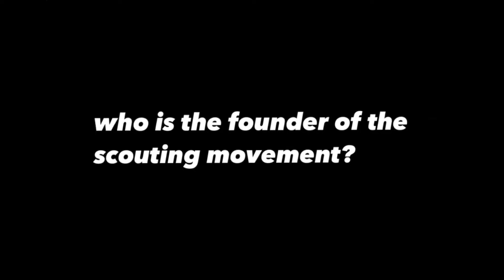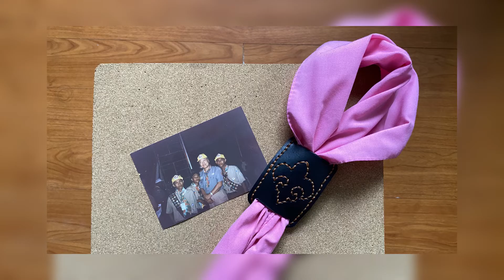REQUEST ME | Making a LEATHER SCOUT NECKERCHIEF SLIDE/WOGGLE | CC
a few weeks ago i asked my friends if they have any requests for a leathercraft that i can make for my REQUEST ME series. one of those who answered is a good friend of mine Michael Sisno. also an eagle scouter like me and he asked me to Make a LEATHER SCOUT NECKERCHIEF SLIDE or WOGGLE for our senior scouts on my old high school. it will be part of their EAGLE SCOUT BADGE accomplishment as leather crafting is a part of the badges that you can acquire to earn the EAGLE SCOUT RANK

INSTAFEATURE